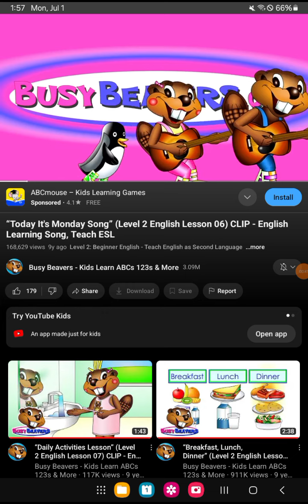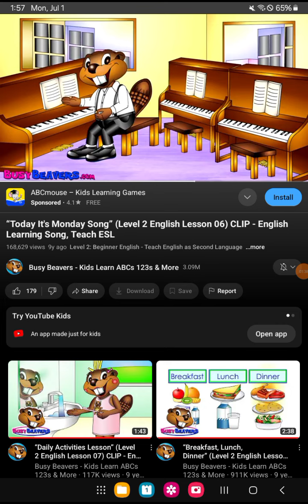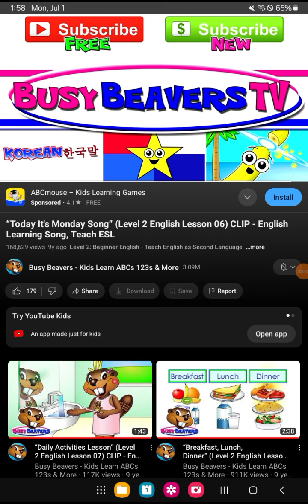today it's Monday song level 2 English lesson 06 clip English learning song teach ESL